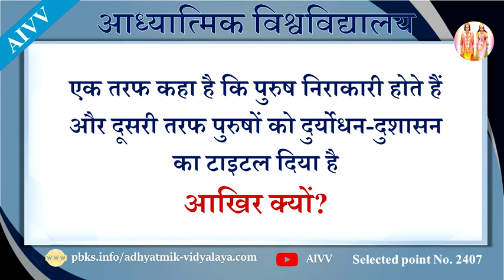AIVV ll 2407-एक तरफ कहा है कि पुरुष निराकारी होते हैं और दूसरी तरफ पुरुषों को दुर्योधन-दुशासन का...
AIVV ll 2407-एक तरफ कहा है कि पुरुष निराकारी होते हैं और दूसरी तरफ पुरुषों को दुर्योधन-दुशासन का टाइटल दिया है आखिर क्यों? Ek taraf kaha hai ki purush nirakari hote hai aur dusri taraf purushon ko duryodhan dushashan ka title diya hai akhir kyon? Disc.683

Copyright :    AIVV

AIVV
Murli Points
Murli Class
आध्यात्मिक विद्यालय
मुरली पॉइंट्स
मुरली क्लास